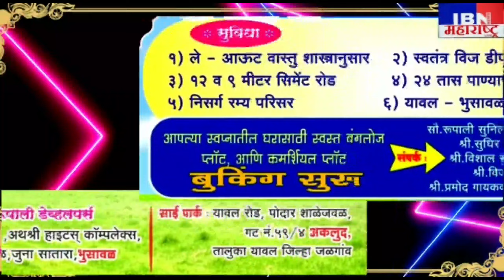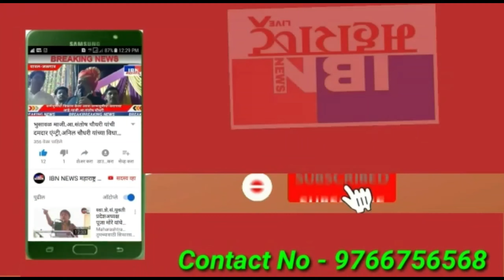भुसावळ-एका छोट्या शहरातून १ लाख रुपयांचे बक्षीस,मा.एकनाथराव खडसे,स्व.मोहनजी पहेलवान/मारूती स्मृतीचषक